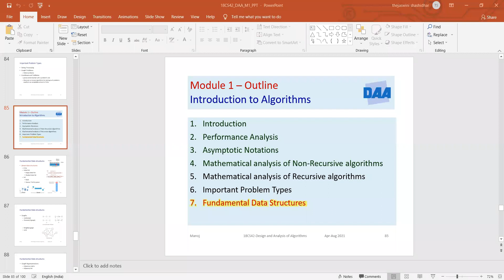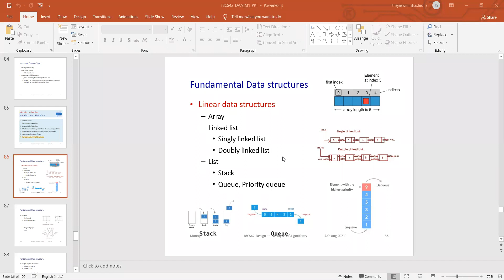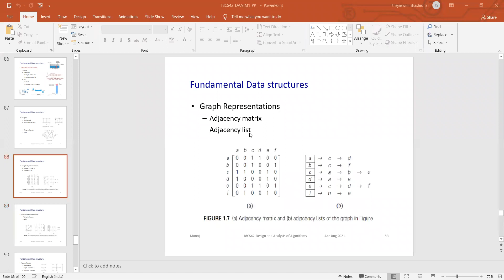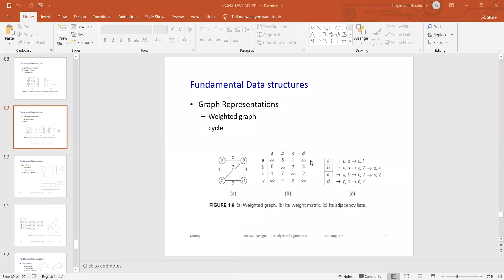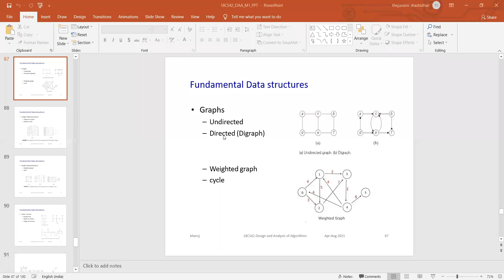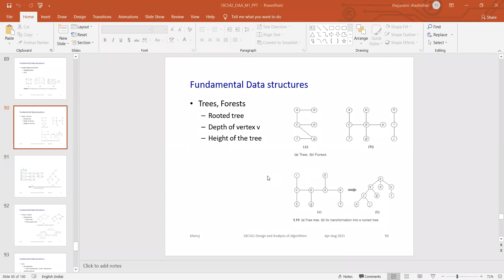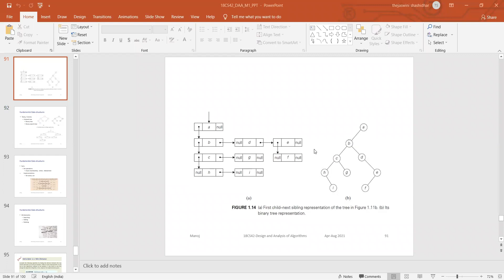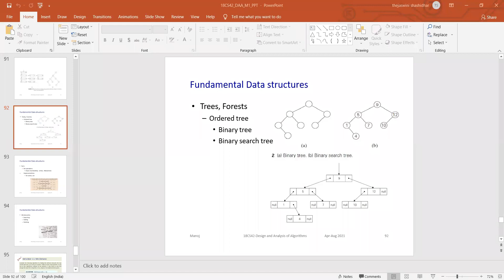DAA:Module-1:Fundamental_Data_Structures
It consists of following lectures:
1.Definition of Data Structures.
2.Linear and Non Linear Data Structures
3.Array, Stack,Queue and Linked List Representation
4.Graphs:Undirected, Digraph and Weighted Graph representation Using Adjacency List and Adjacency Matrix.
5.Trees,Binary trees and Binary Search Trees Representation Using List.